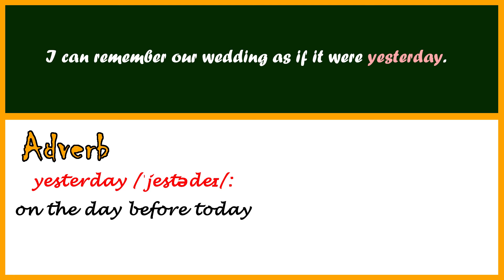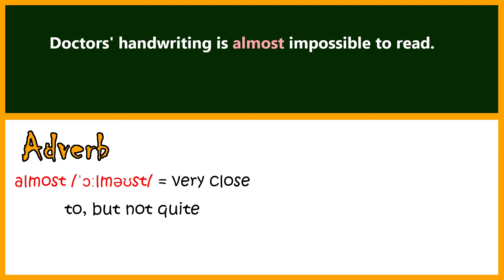2. ADVERBS: ALMOST, YESTERDAY, FINALLY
2. ADVERBS: ALMOST, YESTERDAY, FINALLY